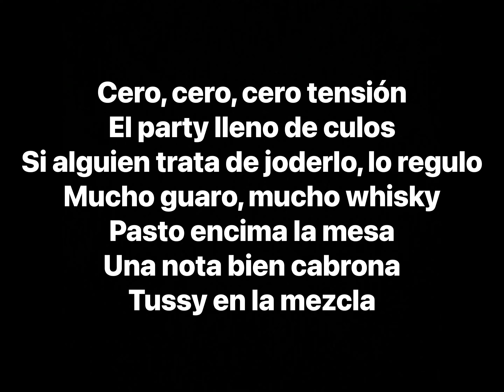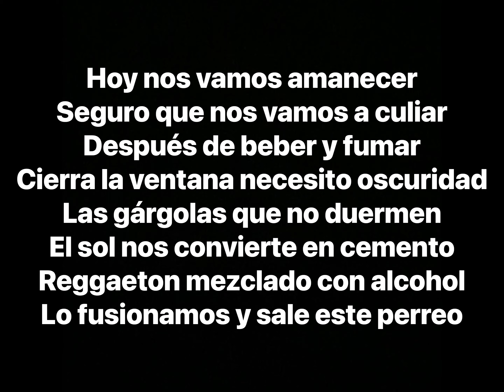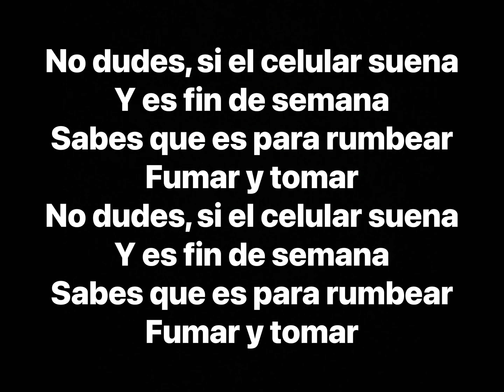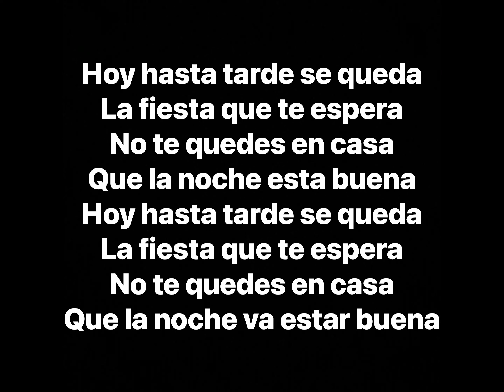Gaviria, Jowell & Randy - No Te Quedes en Casa (Lyrics)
Artists: Gaviria, Jowell Y Randy
Album: No Te Quedes en Casa (Single)

Producer: Saybor, Dayme & El High
Writers: Gaviria, Jowell, Randy Nota Loca
Recording Engineer: Saybor
Co-Production: El High, Dayme Beats
Label: Kapital Music, Dayme y El High Music

(Recorded at: Kapital Music, Medellín, Colombia)